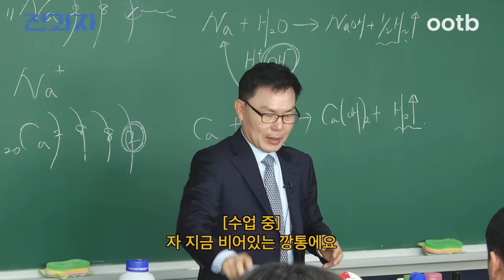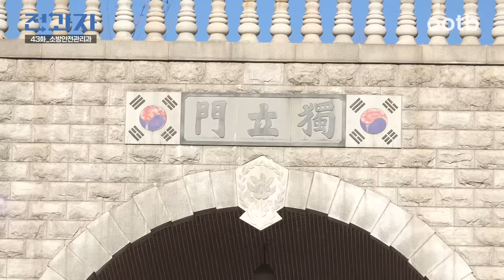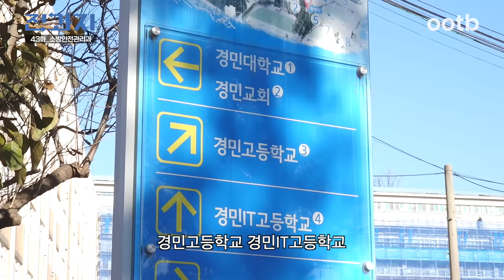[EN/JP] 소방관이 알려주는 신박한 불끄는 법 [경민대 소방안전관리과] | 전과자 ep.43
소방관이 된 전과자?!
경민대 소방안전관리과 다녀옴!

깡통 폭발 실험부터🔥
실제 소방차와 함께 하는 방수 실습까지!🚒

진짜 소방관이 수업에 온다고??
과연 전과자는 무사히 불을 끄고 수업을 마칠 수 있을까?

깊은 풍미 블랙커피에☕️
향긋한 헤이즐넛 향이 가득!
부드럽고 깔끔한 ‘대용량 헤이즐넛 블랙’
가까운 편의점에서도 만나보세요😻

본 영상은 맥스웰하우스 마스터와 경민대의 제작 지원을 받았습니다